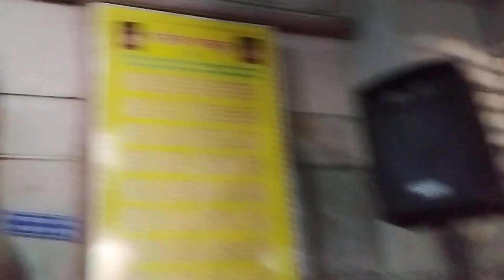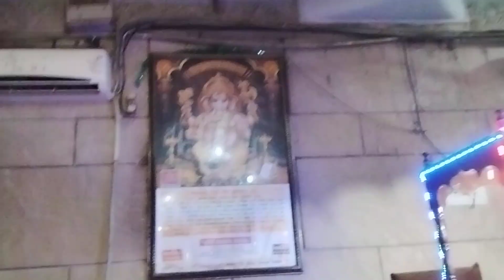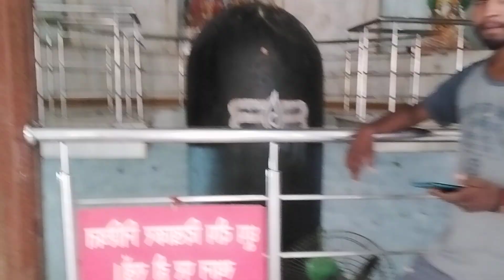विशाल शिवलिंग Delhi NCR|| Shiv mandir sainik colony faridabad||kangaroo vlog#souravjoshivlog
विशाल शिवलिंग  Delhi NCR|| Shiv mandir sainik colony faridabad||kangaroo vlog

WhatsAppstatus

# Shivratri

# YouTubeviralvideo2023

# BamBamBhole

# ShivCharcha

# Neelkanth

query👇👇👇

vlog

Daily vlogger

Daily vlogs

Hindi vlogs

VEIWSVLOG

Shivani vlog

kangaroo

haryana tourism

हर हर शंभु

family trip

shiv mandir special

viral vlog

how to do shiv puja

how to do savan shivling  puja
सोमवार special
सोमवार शिव जी का दिन
Daily vlogs India
shiv shankar
Hindi vlogs
desi vlog
kangaroo vlog 100k
Life of a daily vlogger
how do i make my vlog popular
Lord shiv
shivani kumari official
shiv bajan
shiv chalisa